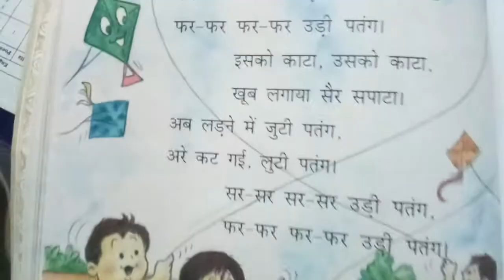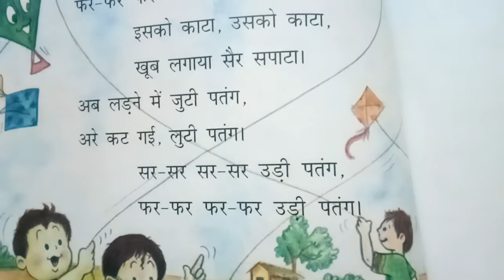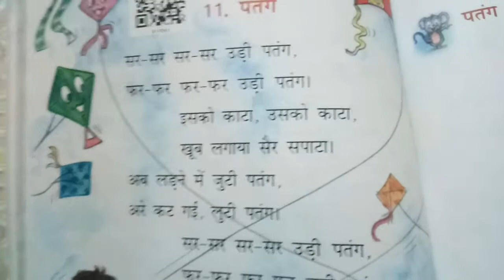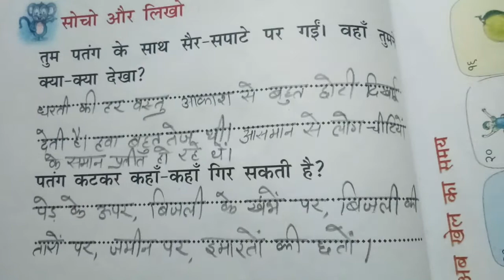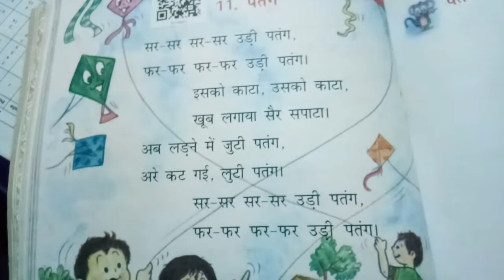कक्षा-१ || विषय-हिंदी || ११-पतंग